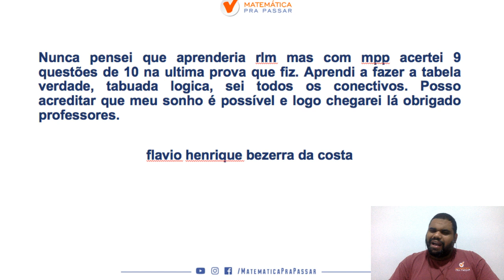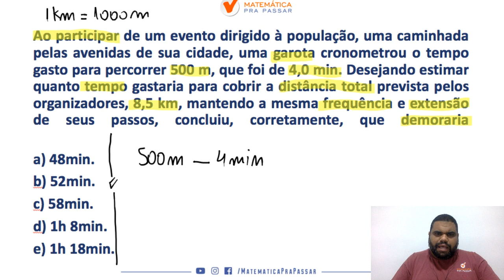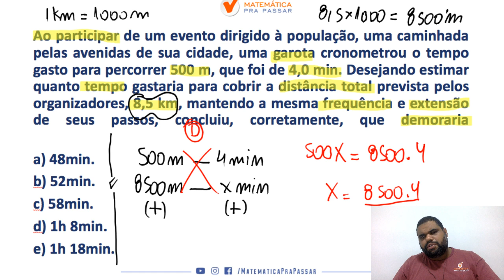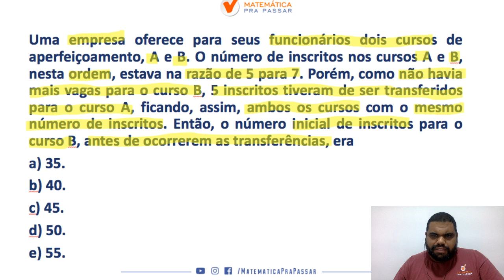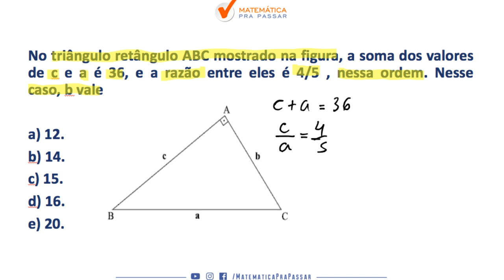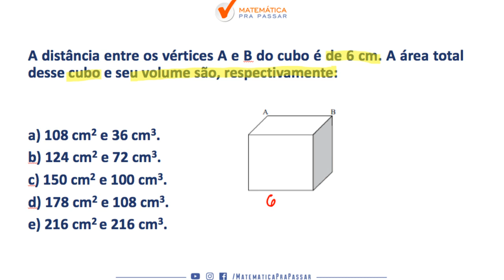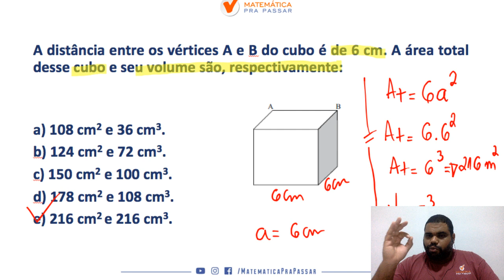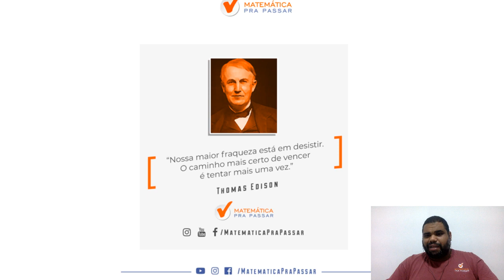TJ - SP : MATEMÁTICA EM EXERCICIOS PARTE 2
Você sabe que tem Como Aprender matemática  em Exercícios?

Nesse vídeo nosso professor, marcao, ensina como aprender matemática  com  exercícios e realizar seu objetivo de ser funcionário do TJ-SP.

Você irá aprender assuntos que eram um bicho papão, mas após essa aula você irá colocar em prática e vai aprender matemática para o TJ-SP.

Você verá que aprender matemática  em Exercícios para o TJ-SP é possível e o MÉTODO MPP te levará para o próximo nível.